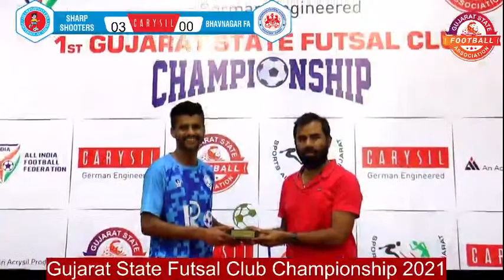Gujarat State Football Association Live Stream